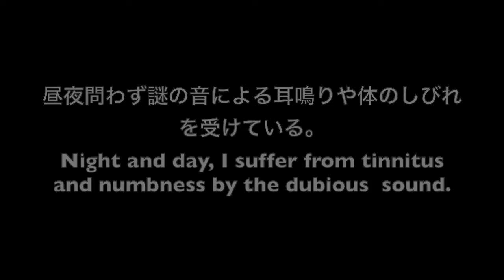20200311 うるさい私有地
0:03　Ni***no が通過。夫が一人で奥さんは来ず。顔をこちらに向けない。
0:12　隣人Oの騒音。
0:29　ヘリの騒音。